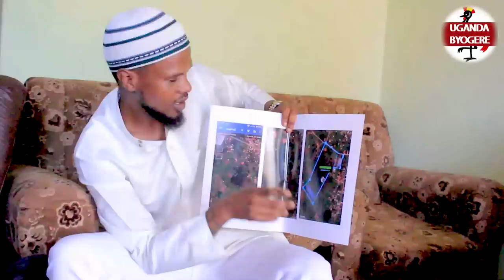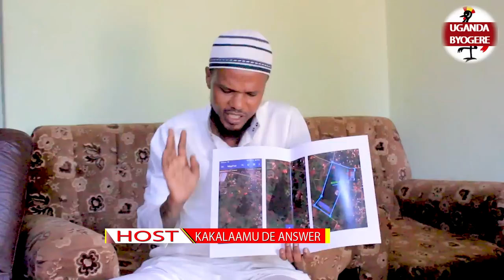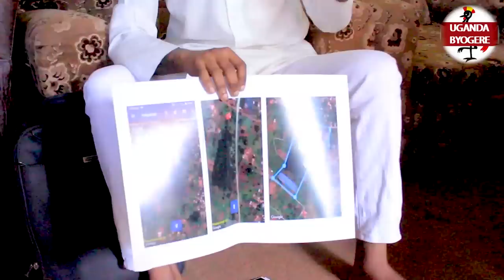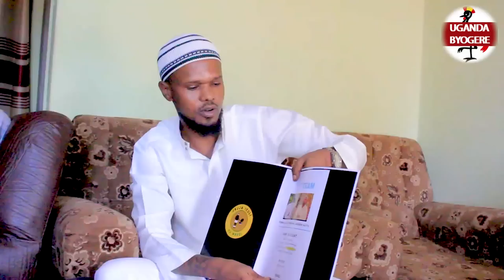KYADAKI ASHBURG KATO YEYANJULIDDE FAMILY MUBUTONGOLE NGA WALINA EBIWANDIKO BYA DRONE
UGANDA BYOGERE//KAKALAAMU